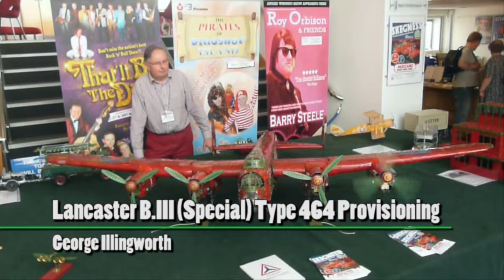SkegEx Meccano Show 2013 - Military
Military models shown at the world's largest Meccano model show - the 32nd International Meccano Model Show in Skegness.

Models featured:

00:00 Intro
00:16 Lancaster B.III (Special) Type 464 Provisioning Aeroplane - George Illingworth
01:34 'The Duck' GMC DUKW 353 Amphibious Vehicle  - Cathy Claydon
01:51 6-Inch Howitzer with Limber and Tractor - John Reid
02:08 Crossley Q Foam and CO2 Tender - George Illingworth
02:15 WWII Aircraft Control Tower - George Illingworth
02:24 Mk IV Tank - Alistair Cree
02:57 Bedford QL Fire Tender and Dennis Nº 2 Trailer Pump - George Illingworth
03:22 RML 7-Inch, 7-Ton Gun on Moncrieff Carriage - John Reid
03:47 Tiger Moth Aeroplane - George Illingworth
04:01 Turbo-Union RB199 Tornado GR1 IDS Aeroplane Engine - Pete Wood
04:14 1918 French RFC/RAF Aerodrome Diorama - John Reid
04:29 Credits